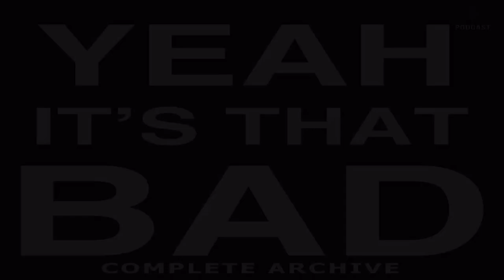Yeah, It's That Bad podcast #005 - Vanilla Sky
Vanilla_Sky#
Welcome to the complete collection of Yeah, It's That Bad, Listen to this unique podcast and don't forget to subscribe to the channel, press the like button and activate the bell to receive all new.

Listen to the podcast daily at 8:00 PM